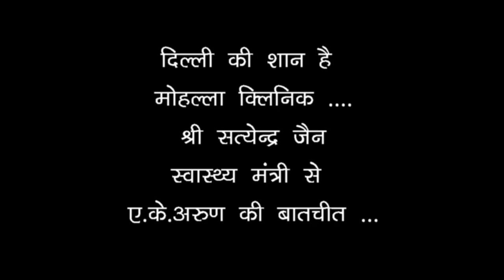आयुष्मान भारत योजना VS मोहल्ला क्लनिक....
दिल्ली के स्वास्थ्य मंत्री श्री सत्येन्द्र जैन से ए.के.अरुण की बातचीत ...